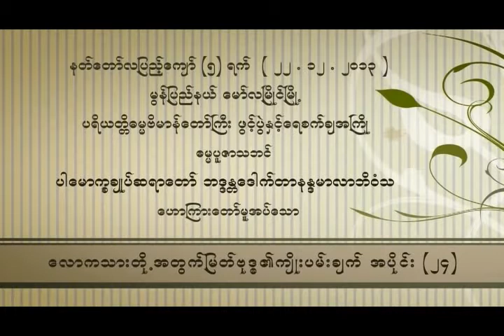ေလာကသားတုိ႕အတြက္ ျမတ္ဗုဒၶ၏ ႀကိဳးပမ္းခ်က္ အပိုင္း၂၄(ပါမောက္ခချုပ်ဆရာတော်ဘဒ္ဒန္တ ဒေါက်တာနန္ဒမာလာဘိဝံသ)